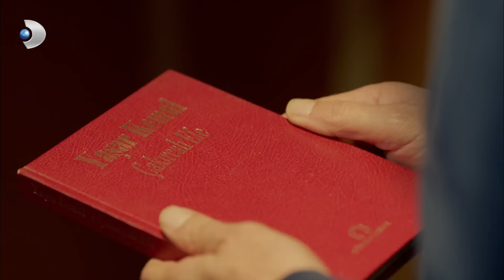Bahri'nin Adamları, Despina ve Bahri'nin Nikahını Bastı! | Poyraz Karayel 52. Bölüm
Poyraz Karayel 52.Bölüm - Poyraz, Taşkafa ve Zülfikar, Bahri Babanın nikahını bastı.

Ayşegül’ün vurulması başta Poyraz olmak üzere herkesi perişan eder.Ayşegül yaşama tutunmak için savaşırken Poyraz da yaşamın kıyısında gezmektedir, Ayşegül’ün başına gelenlerden kendini sorumlu tutmaktadır.